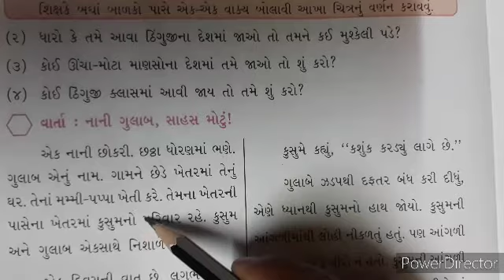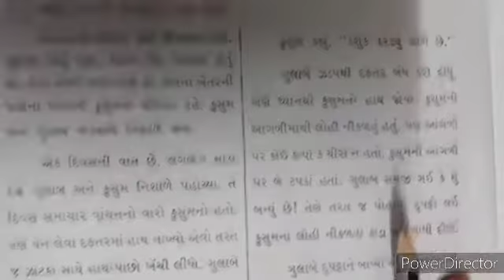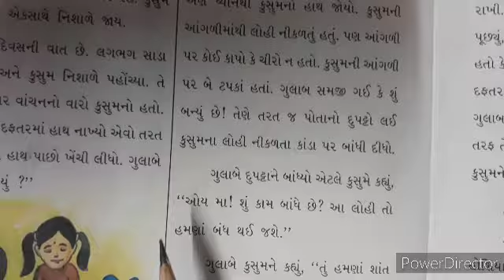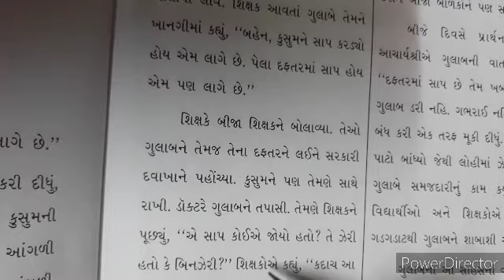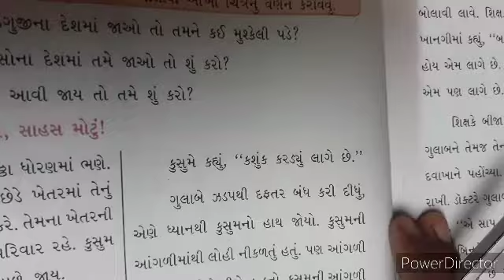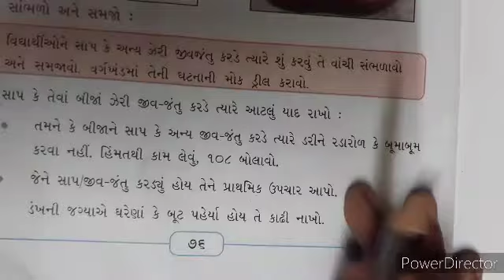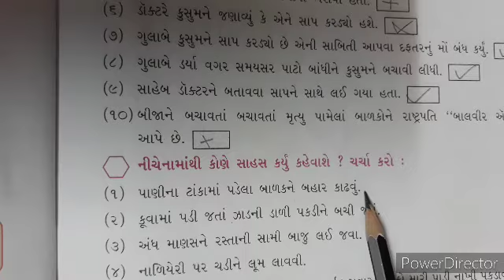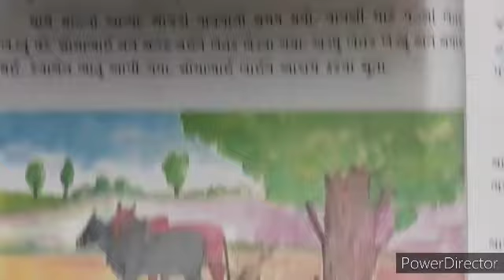ENG MED | 2021-22 | STD 4 | GUJARATI | CH 6 PART 1 | SWASTIK NAVA NARODA